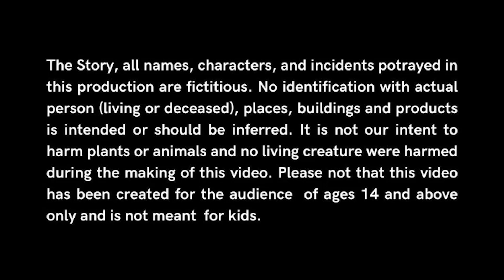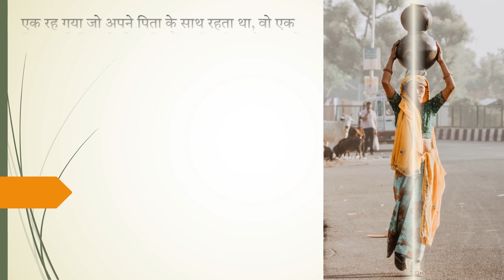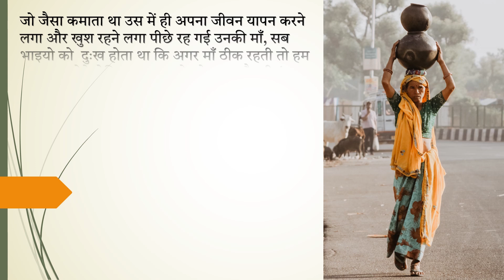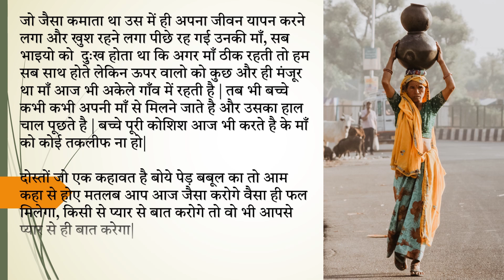मीठे बोल - एक सच्ची घटना पे आधारित